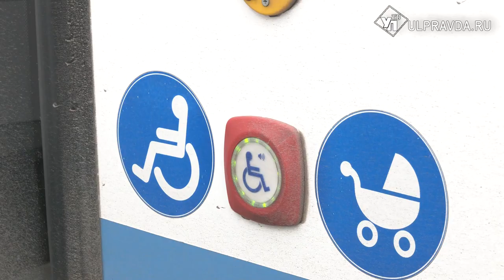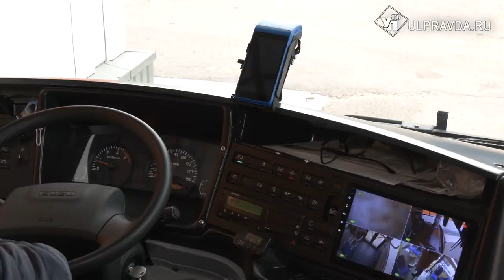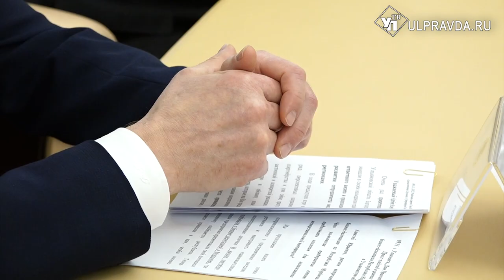Кому авто, кому молоко. С чем в Ульяновск приехали бизнесмены из Мордовии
Два месяца назад губернатор Алексей Русских посетил Мордовию. Там в Доме Республики, напомним, было подписано соглашение между регионами о сотрудничестве сразу в нескольких направлениях, среди которых культурно – гуманитарное, торгово-экономическое. Теперь гостей с ответным визитом приняла Ульяновская область.